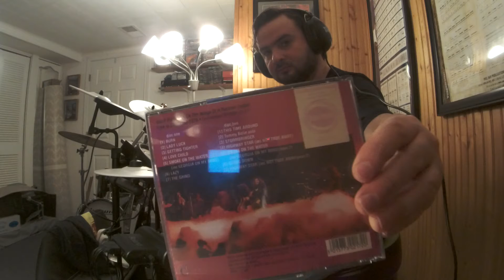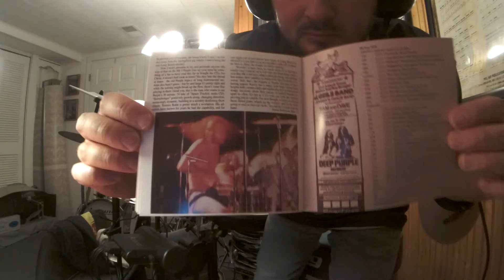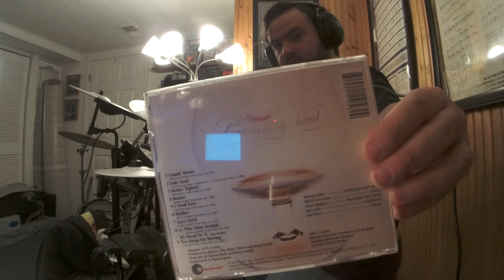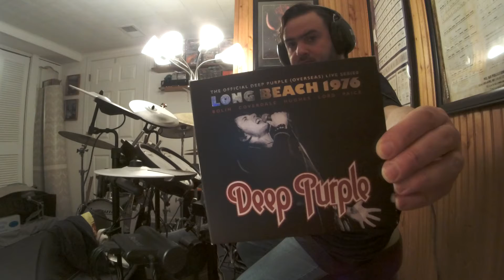DeepPurple TOMMY BOLIN SOLO/DRIFTER(Live @ The Spectrum Philadelphia PA 1/18/76)(IanPaiceDrumImprov)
Deep Purple MKIV with Tommy Bolin stepping into some big shoes to replace Ritchie Blackmore from Deep Purple MKI, MKII, and MKIII.Tommy Bolin was a great choice for a new Deep Purple line up in '75/early '76.The man just had his own flare which is what Purple needed. Blackmore had his own flare as well, but Bolin had his own which would lead Deep Purple MKIV into a whole new territory of hard rock.Tommy's name came up when David Coverdale showed the boys Billy Cobham's Spectrum album.A guitarist with rock/fusion/jazz/blues/funk and reggae oriented styles that would push rock'n roll into new boundaries.Tommy Bolin was a talented session guitarist/musician for various groups such as Zephyr, Energy, Alphonse Mouzon, Billy Cobham, James Gang, Moxy, Deep Purple and his own band(The Tommy Bolin Band)completing two successful solo albums "Teaser" '75 and "Private Eyes" in '76.Deep Purple would play a couple of Tommy's songs on their setlist during the Come Taste The Band '75-'76 Tour such as "Wild Dogs" and "Homeward Strut".Tommy played his first show with Purple in Honolulu Hawaii Nov '75, and his last show at the Empire Theater Liverpool, UK March '76.Deep Purple MKIV simply burned and faded out for the rest of the 70's due to David Coverdale's solo project which was the start of Whitesnake, Glenn Hughes's solo work/cocaine, alcohol addictions and Tommy Bolin passing away from a drug overdose in a Miami hotel on Dec 4, '76 at 25 years old hrs after his last show at the Jai Alai(The Tommy Bolin Band on tour promoting Tommy's 2nd solo album "Private Eyes" which was released in Sept '76)opening for Jeff Beck.Also check out Deep Purple's Last Concert In Japan album released in March '77 a year after Purple MK4 broke up and the album was strictly dedicated to Tommy a few months after his death.People frowned upon Tommy Bolin playing Ritchie Blackmore riffs at DP shows.Here I am playing a live play along with very little editing or re-takes to Deep Purple's concert in my home town Philadelphia PA at the Spectrum on Jan 18, '76.This of course was on their "Come Taste The Band" album tour(Nov '75-March '76).Again, this concert was just a couple months before the MK4 line up collapsed.This was the only show that this Purple lineup ever played at the Spectrum and my good ROCK'N ROLL buddy next door to me MARTIN had the honor to see them that COLD night in '76 with TOMMY BOLIN!MARTIN I GOT A COUPLE OF ROCK'N ROLL SONGS FOR YA!!(as David Coverdale would cry out with his famous saying).Unfortunately this bootleg "Bolin's Boogie" is hard to hear and play to as you see me struggle at times.In addition some tape was missing or scrapped on tracks such as "Smoke On The Water" with the guitar and organ solos in a loop for no reason, or some tape was missing on "Stormbringer" throwing me way off.We are fortunate to have the bootleg tape we have from this show!Bad lighting, sound issues, and mistakes is what makes a live play along authentic and realistic.Deep Purple MK4 would face the same challenges on stage at times and THAT'S WHAT MAKES ROCK'N ROLL.Maybe not my performance to be desired for, but I had a lot of fun playing this and it was a learning curve with challenges.I burn incense with a musky aroma to fill the room and turn my lava lamp on off to the side of the camera to relax myself and I TAKE OFF LIKE A FIREBALL.Thick/heavy Ludwig drum sound in silver sparkle with cymbals and hats that sound like Paiste Giant Beats and Sound Edge hats, very John Bonham like.Curious if this is the same Ludwig kit on Purple MK4 used during the MK2 and MK3 years(obviously with additions added)?Ian Paice's Ludwig MK4 kit can be seen with 9 toms(various sizes), 14" or 15" hats, 3 crashes, 1 ride, 1 splash, and a cowbell.I noticed Ian had microphones placed in the drums with the bottom heads removed, and a cut out front bass drum batter head.Paice can also be seen with a 70's Ludwig Blue Pearl Swirl looking color kit also during the last few shows with Deep Purple MK4 in March '76.Kit also used with the "Lord, Paice, Ashton" band after PurpleMK4 broke up in March '76.Ian later joined Whitesnake(late 70's-early 80's)and can be seen possibly using the same Ludwig Silver Sparkle kit from Purple MK4/"PAL".Ian known for his lighting speed Buddy Rich like rolls/rudimental playing.
Deep Purple Live @ The Spectrum Philadelphia PA January 18, 1976 Setlist
1.Intro/Tuning
2.Burn
3.Lady Luck
4.Love Child
5.Gettin' Tighter
6.Smoke On The Water(gtrsolo/organsolo/Georgia On My Mind CUTOFF)
7.Lazy(Jon Lord Solo/Ian Paice Solo)
8.Homeward Strut
9.This Time Around/Owed To G
10.Tommy Bolin Solo
11.Drifter
12.Stormbringer
13.Goin' Down/Highway Star
Deep Purple
David Coverdale–lead vocals
Tommy Bolin–gtr vocals
Jon Lord–keyboards
Glenn Hughes–bass vocals
Ian Paice–drums
Gear
RolandTDK-4PV-Drums(DeepPurpleIanPaiceCustomSettings)
RolandmicroCubeGX(JCClean/Reverb)
BossGE-7Equalizer
ProMark
VicFirth
LudwigBlue/OliveBadgeThrone
LudwigSpeedKing
TommyBolinTeaser'75AlbumT